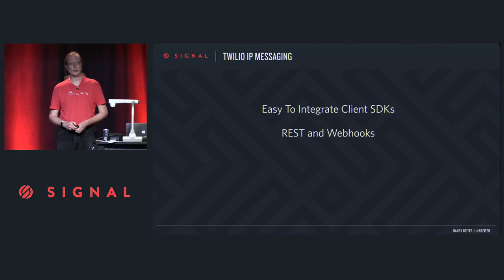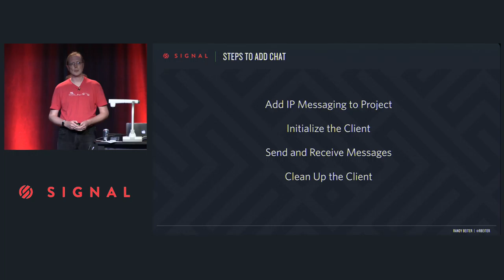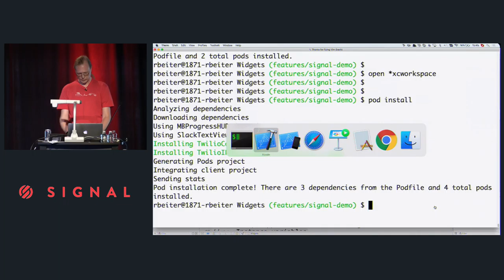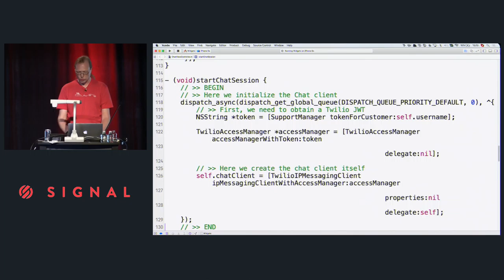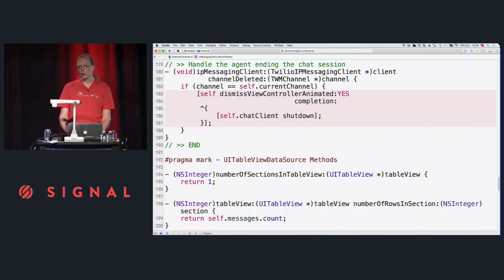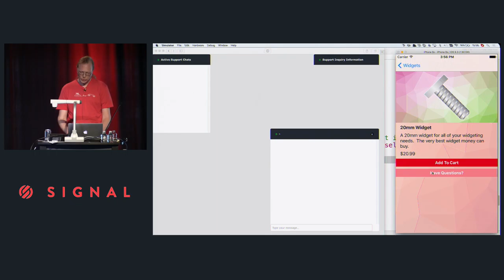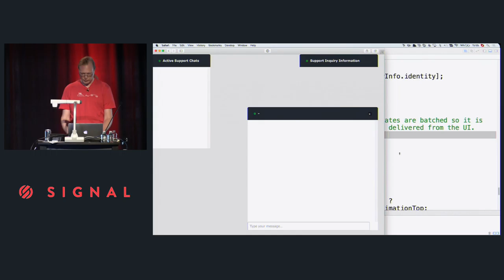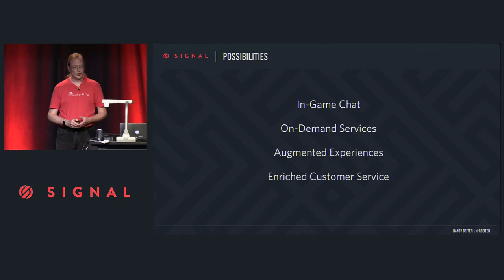REAL-TIME COMMS TRACK | Add Chat to iOS Apps - Randy Beiter (Twilio)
Real-time textual exchange of ideas has been a foundational element of computer communications since the 1970's with PLATO's Talkomatic. This fundamental communication medium continues to be core to a variety of applications including dedicated chat applications, customer service portals, connecting users of a service and more. In this session we'll show how easy it is to introduce chat capabilities to a pre-existing iOS application using Twilio's IP Messaging product.